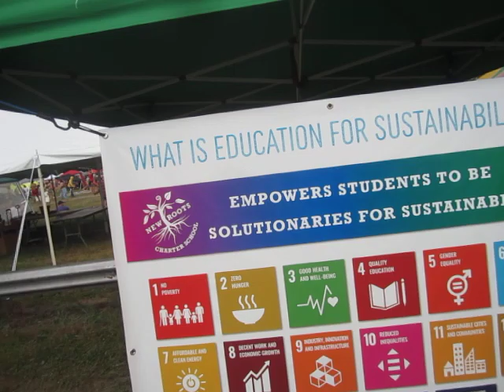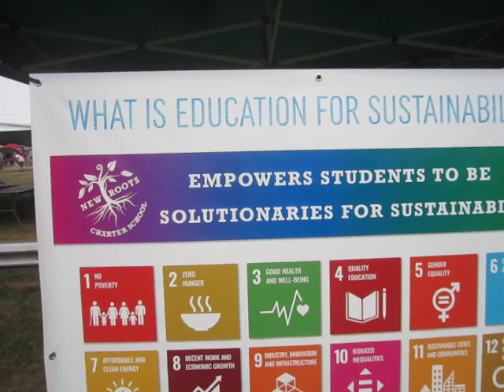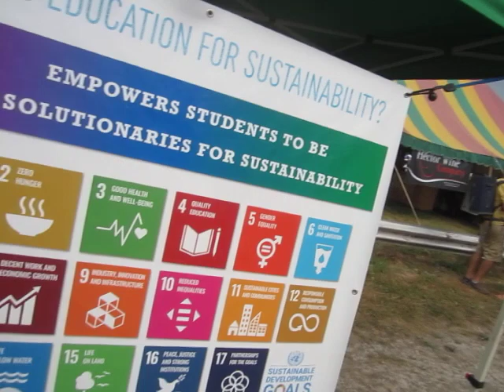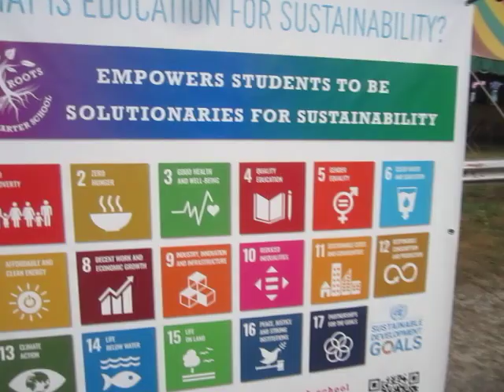"Life on Land" Rates 15 of 17 Sustainability Lessons, Behind More Economic Growth and More Industry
I am so glad to learn that our WASF children are learning to be "solutionaries for sustainability" by learning that "life on land" takes a backseat to gender equality, more economic growth, and more industry and infrastructure as ways to save the planet over the coming decades. This was filmed at the limp-dick lefty music festival known as Grassroots in politically correct Trumansburg (Ithaca), New York in 2022.